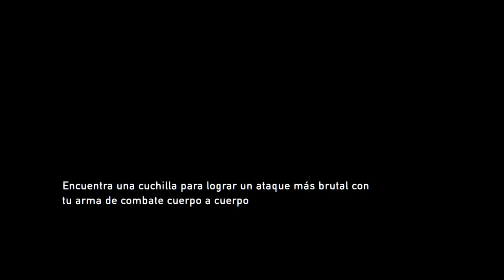The Last of Us™ part 10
Que dicen hoy las voces Bill? Igual de agradable que siempre, de igual forma no conozco a nadie mas listo que el, y si alguien sabe como armar algo que funcione es el, realmente necesitamos ese coche o no llegaremos con Tommy antes del invierno. Creo que estamos en mayo, no es que las fechas importen mucho, solo las estaciones, e ir tan al norte en temporada invernal va a ser muy duro.